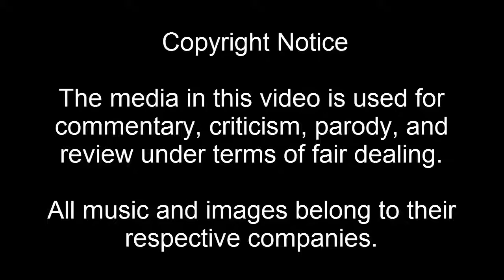White Album 2 - Project Favorites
For the next edition of Project Favorites, we take a look at White Album 2.

Special thanks to RecklessPeggy for help with the script help.